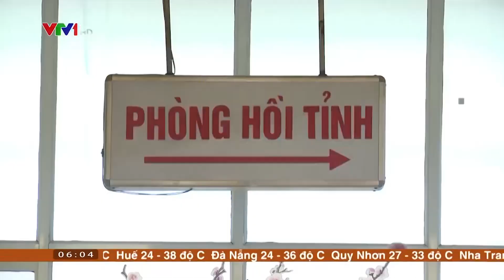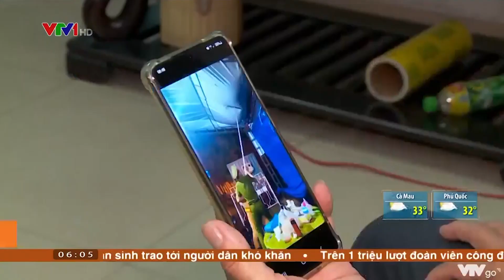Sự hy sinh thầm lặng trong cuộc chiến chống dịch | VTV4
Trong cuộc chiến với dịch bệnh, chúng ta có sự đồng lòng của toàn Đảng, toàn dân và toàn quân, với rất nhiều lực lượng cùng tham gia. Trong đó, có lực lượng công an.